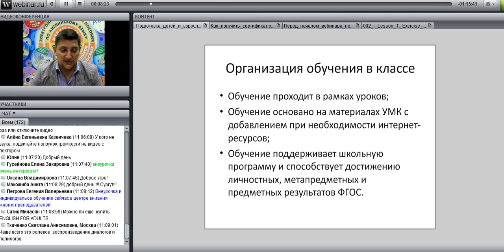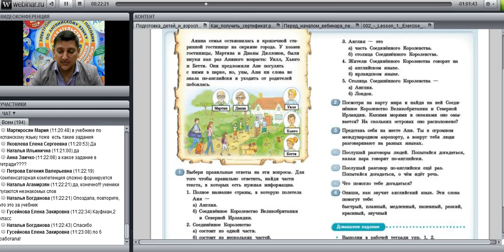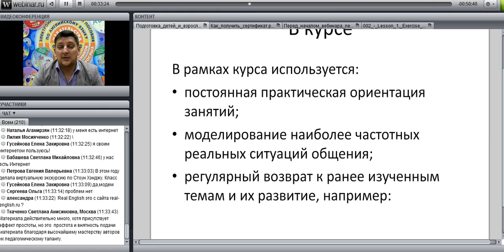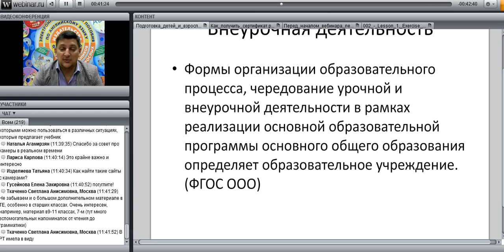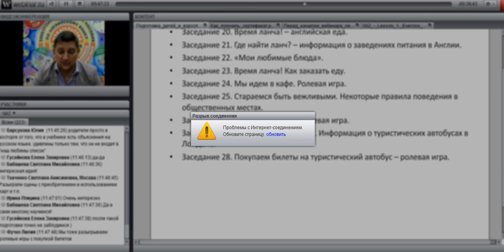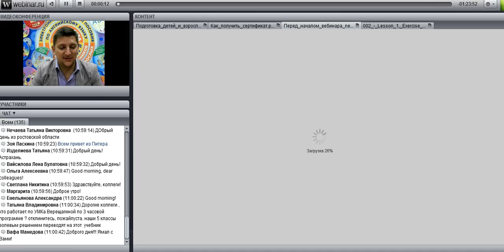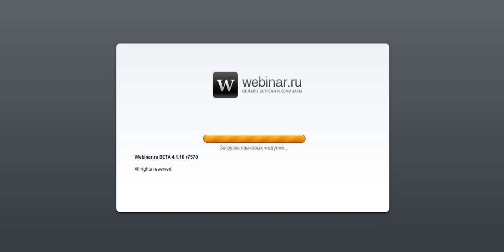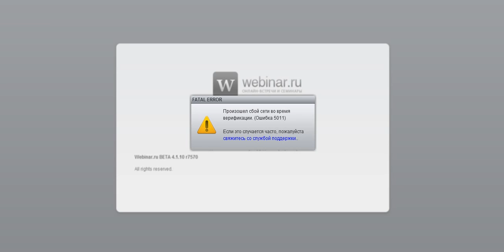Подготовка детей и взрослых к реальному общению, организация обучения в классе